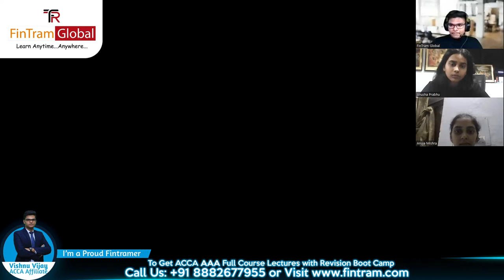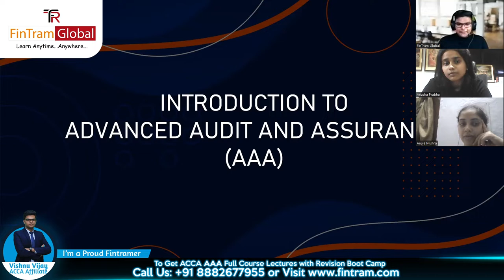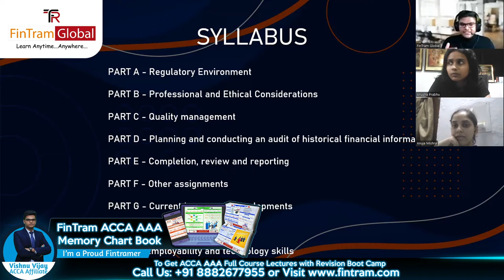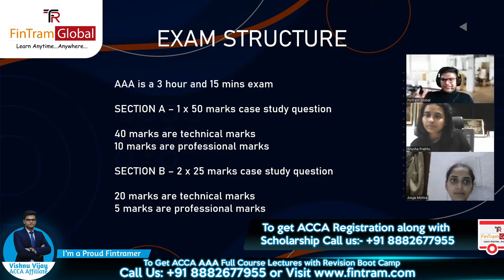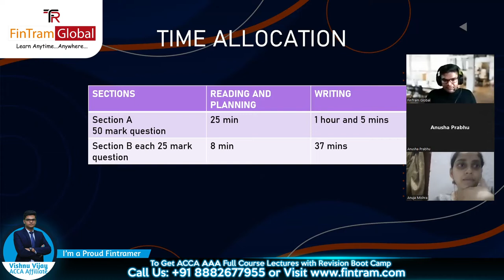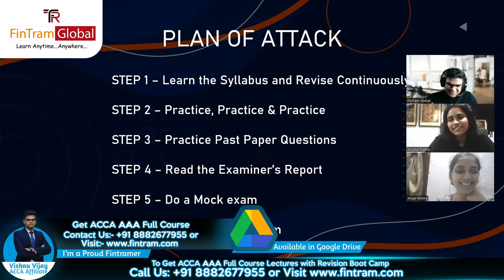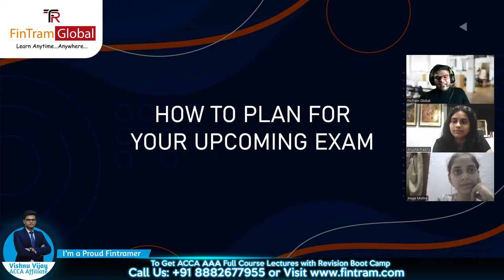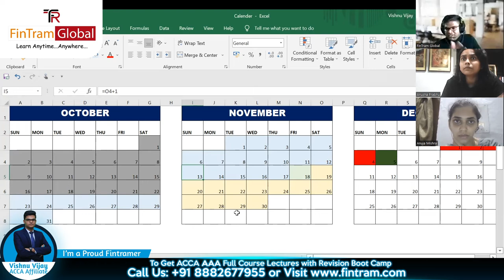ACCA Advanced Audit & Assurance | ACCA AAA EXAM Structure| AAA Revision| AAA Orientation with Vishnu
ACCA Advanced Audit & Assurance | ACCA AAA EXAM Structure | AAA EXAM| AAA Orientation with Vishnu

⚡ ACCA AAA Orientation, covering all that you need to know.
Get prepared with World-renowned Faculty Mr. Vishnu Vijay Areas covered are as follows-

👉 Introduction to Advanced Audit and Assurance  (AAA)
👉 Syllabus Area Insights
👉 Exam Structure
👉 Time Allocation
👉 How To prepare?
👉 How to plan for your upcoming Exam?
👉 Q&A